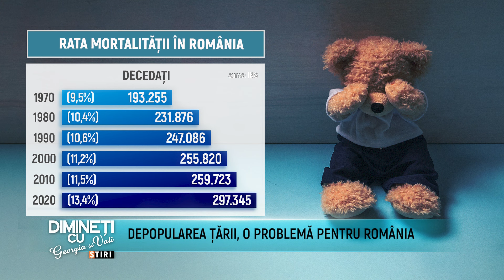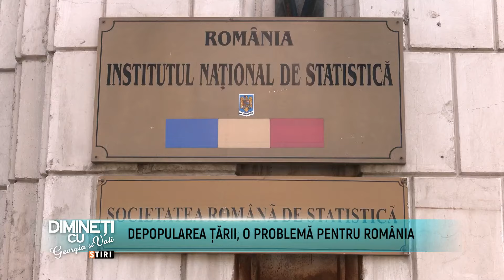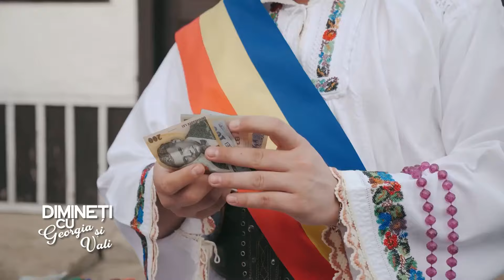Dimineti cu Georgia - Alina Ceuca, Cerasela Rogen - 14 Iulie 2023 - P3 | MetropolaTV